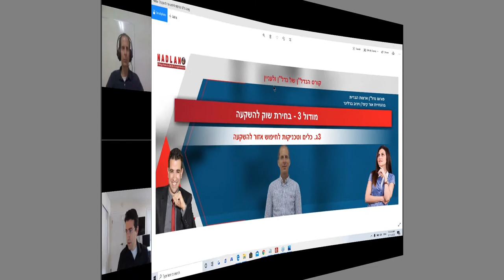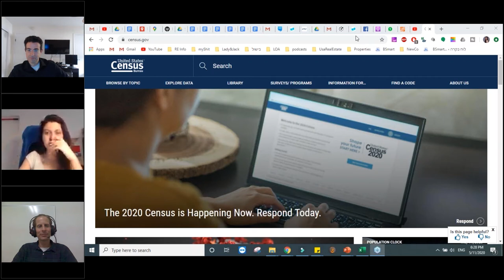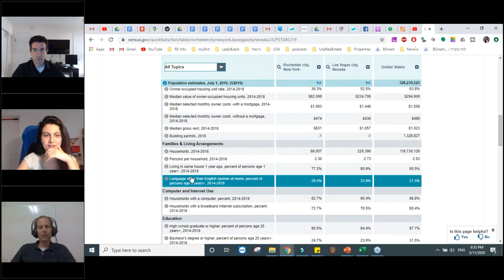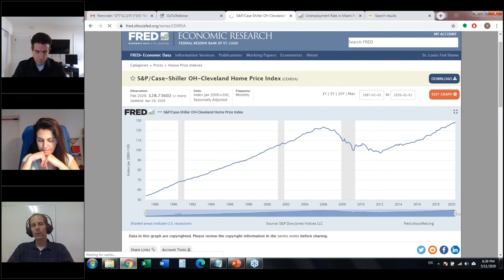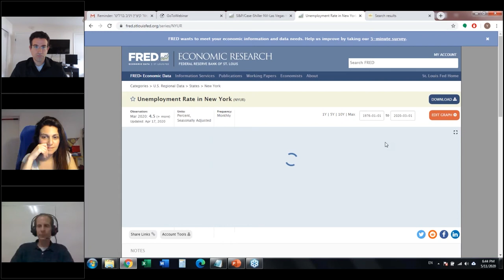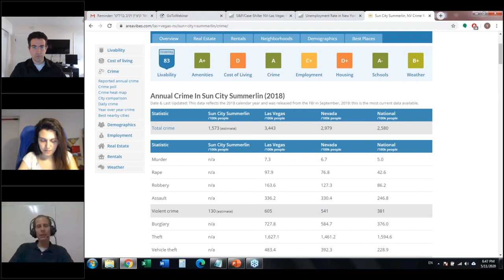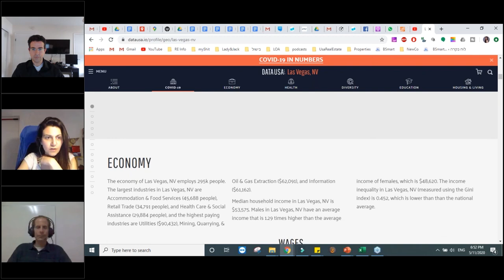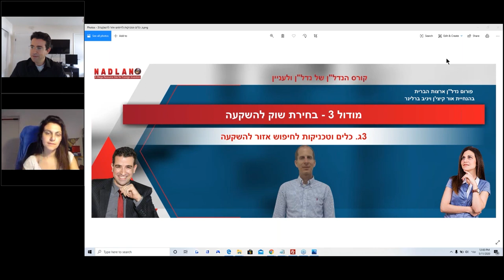מפגש שבועי של קורס הנדלן של נדלן ולעניין - 11 למאי 2020 - פורום נדל"ן ארצות הברית בפייסבוק